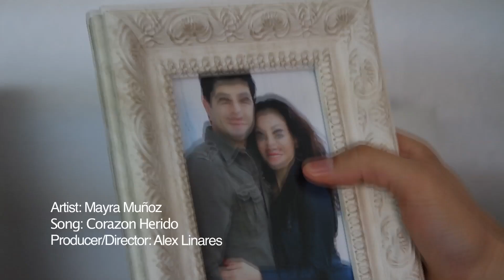Mayra Munoz - Corazon Herido ( Video Oficial )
Artista: Mayra Munoz @mayramunoz9
Composición: Carlos del Castillo
Productor/Director: Alex Linares @infocusbyalex
Mejor amigo: Dan Lopecci @danlopecci
Room Mate: Gabriela